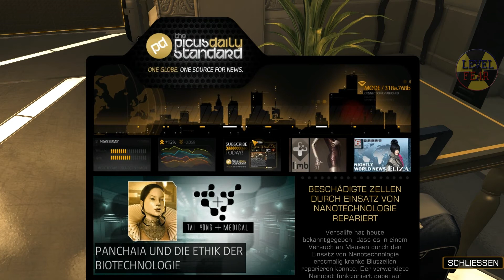Let's Play Deus Ex: Human Revolution (blind) [Part 55] - Das riecht nach Verschwörung!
Da ist sie nun! Die Chefin von Tai Yong Medical und wie erwartet ist sie eine ***bitte fügen Sie hier ihr Wort für eine weibliche Beleidung ein***. Nun müssen wir ganz schnell verschwinden... was etwas schwer ist, wenn der ganze Raum voller schwer bewaffneter Wachen ist und ich versuche jeden einzelnen auszuschalten.